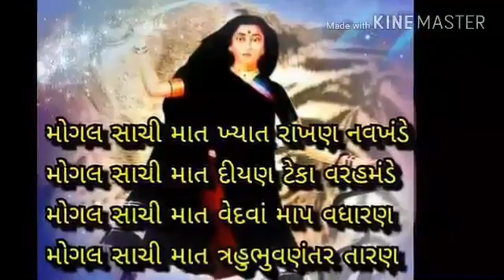best rv status best comady best love status best romantic status best status best whatsApp status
best rv status
best comady status
best status
best whatsApp status
best songs
best rv status
best comady status
best status
best whatsApp status
best songs
best rv status
best comady status
best status
best whatsApp status
best songs